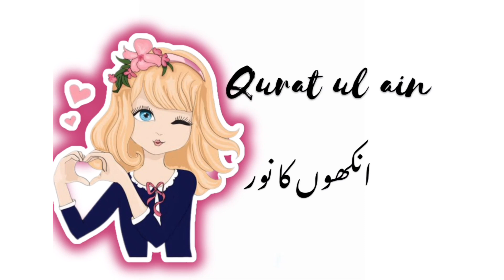20 Unique Names For Muslim Newborn Baby Girls